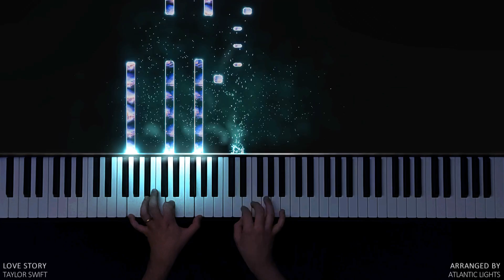Taylor Swift - Love Story (Piano Cover)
✨ Piano Tutorial/Cover of the song "Love Story" by "Taylor Swift".

Begging you: Please, don't go

And I said: Romeo, take me somewhere we can be alone

Escape this town for a little while, uh, oh

I was begging you: Please, don't go

Oh, oh

And I said: Romeo, save me, I've been feeling so alone

And said: Marry me, Juliet, you'll never have to be alone